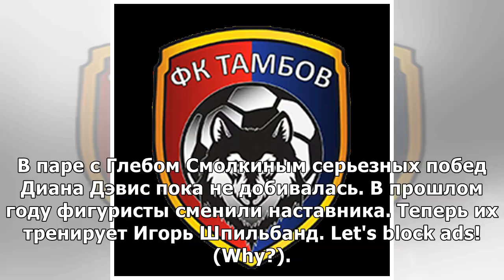Глеб Смолкин поделился снимком с красавицей-дочерью Этери Тутберидзе с ледовой арены